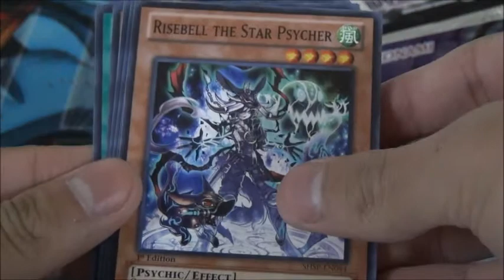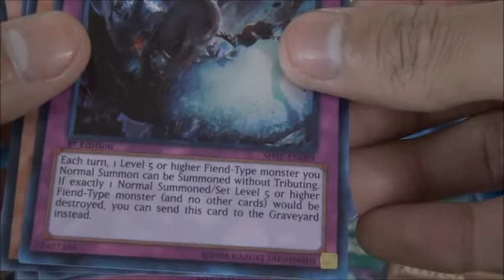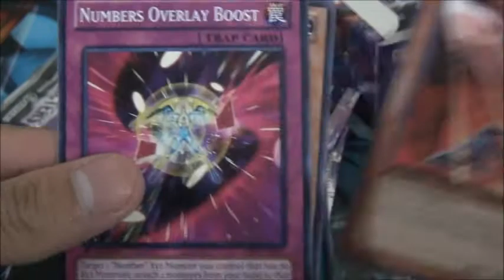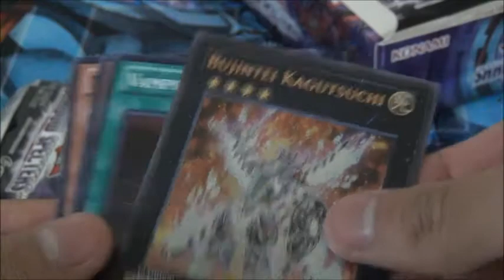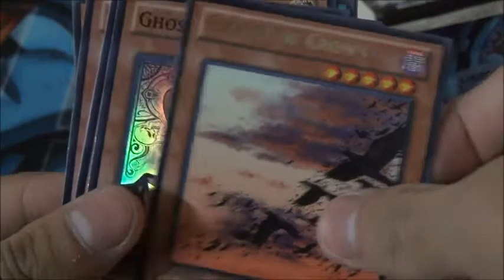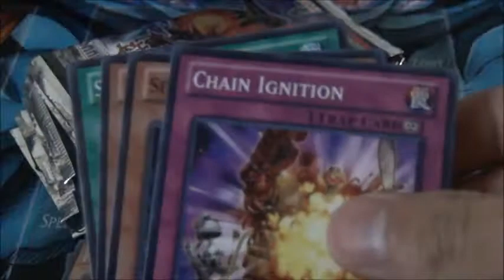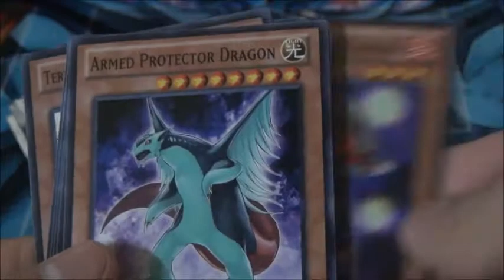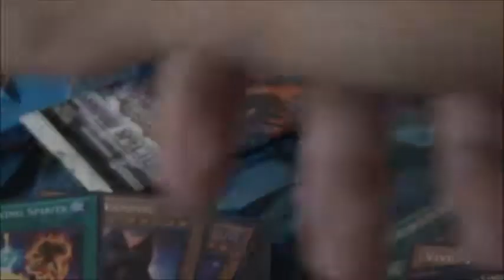Yu-gi-oh Shadow Spectors Box Opening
The Holos will be listed below:
RARES:
-Swarm of Crows x2
-Swords of Dawn x2
-Giganticastle
-Battlin' Boxer Cheat Commissioner
-Bujin Regalia - The mirror x2
-Aratama x2
-Vivid Knight
-Puralis, the puppet pyrotile x2
-Grisaille Prison
-Mecha PB Kalgriffin
-Bujin Crow
-Burst Rebirth
-Archfiend Giant
-Oh Token Baumi
-Sanctuary of the Spellcasters x2
SUPER:
-Labradorite D.
-Noble Arms - Excaliburn
-Ghostrick Lanturn
-Ghostrick Ghoul
-Battlin' Boxer Spirits
ULTRA:
-Sinister Yorishiro
-Crimson Knight Vampire Brau
OTHERS:
Secret: Shadow Vampire
Ultimate: Bujintei Kagutsuchi

*LIGHTS OFF - WEDDING DRESS
*Jay Sean- Lights Off
*Wedding dress- kevin lien remix